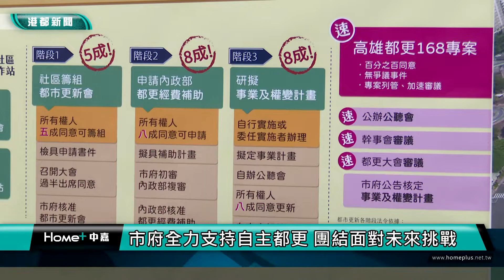推動都市更新|加速推動自主都更 楠梓慈愛社區發起重建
加速推動自主都更 楠梓慈愛社區發起重建

位於楠梓區超過50年屋齡的慈愛社區，面臨著街道狹窄、外牆水泥剝落等問題，里長集結了10位所有權人發起都更重建，在15日由副市長林欽榮為都更工作站揭牌，期望能夠加速推動自主都更。